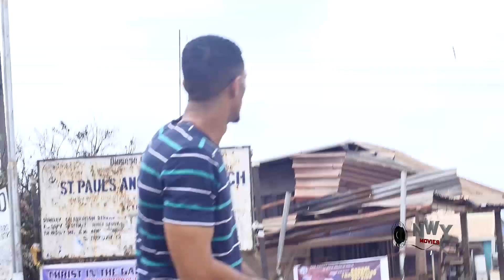Beautiful Olaedo Season 1&2 "New Movie"- Rachael Okonkwo &Jerry Williams 2022 New Nigerian Movie